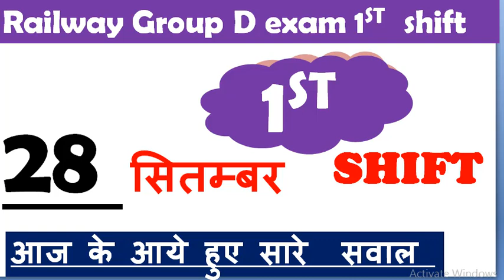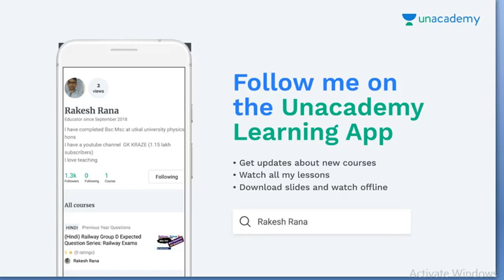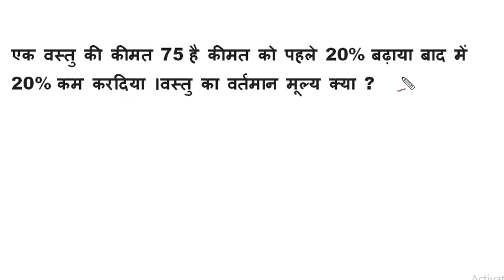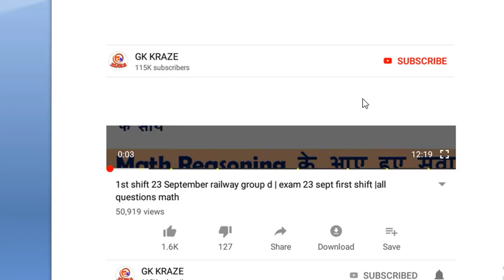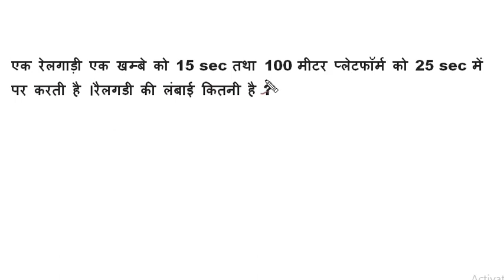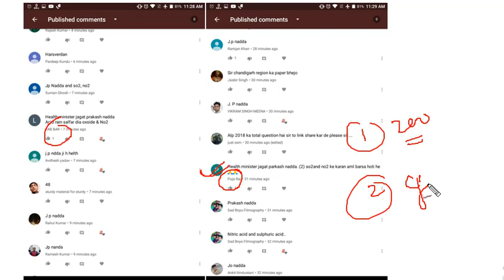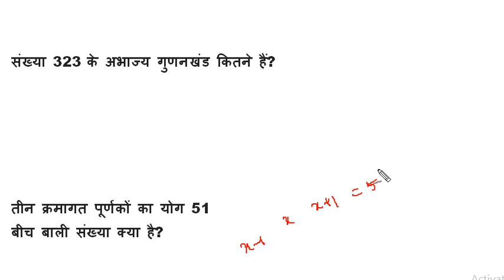28 September first shift railway group d exam || 1st shift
Unacademy  पे follow करें